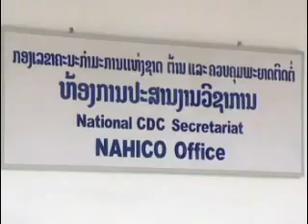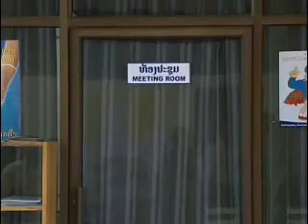A Father's Heart 3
Bird flu